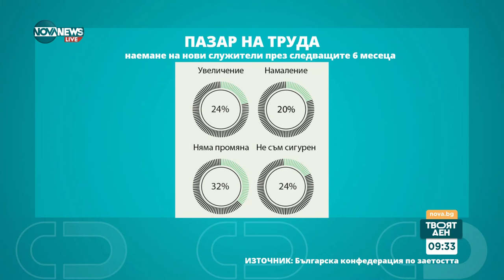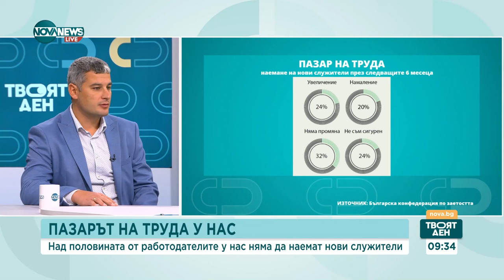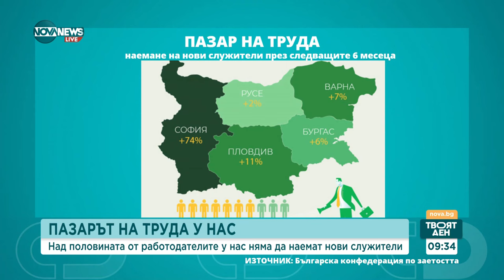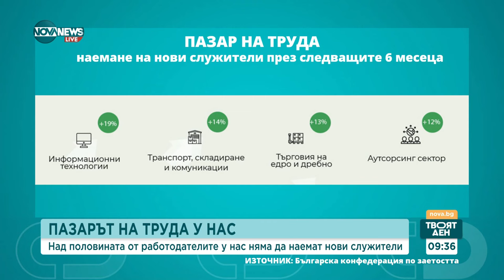HR експерт: Компаниите вече използват изкуствен интелект, нямат необходимост от работна ръка